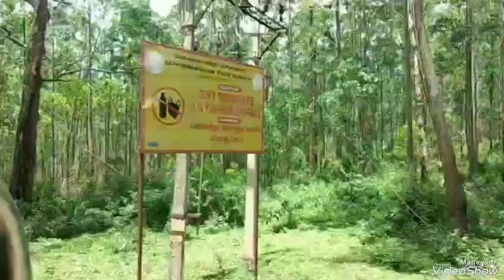sathyamangalam to udayepalaya